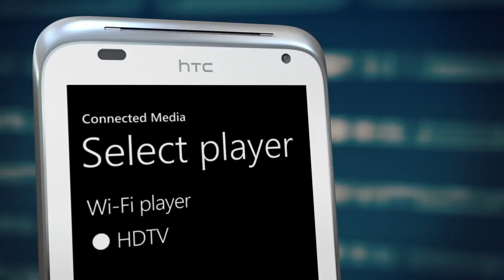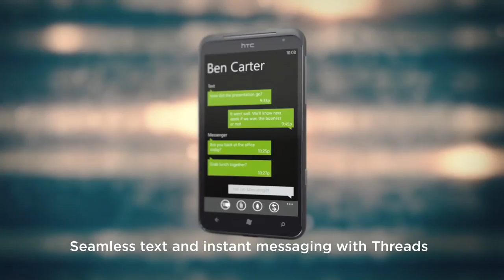HTC Radar & HTC TITAN - Learn More Trailer [english]